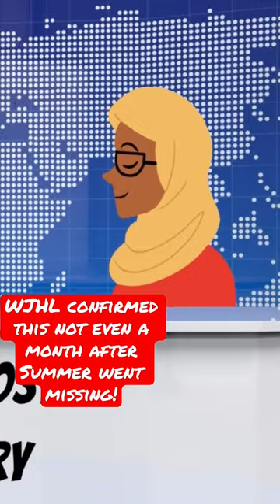Summer Wells 💯 was enrolled in school! Who is alexia wells ? And pic shows BB guns and boys 2017!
Proof that Summer Wells was indeed registered for kindergarten and had her physicals ect ! and should 100% put the speculation that Summer vanished or potentially was hurt,hidden;sold ect to hide that she was SA !
also pics from 2017 where alexia wells is pictured shooting bb guns with one of Summers brothers, does this add validation to the story that Don Wells stated saying that on June 14th DHS came to the Wells home and closed an investigation looking into alleged claims that the boys and Summer were reported being seen unattended with firearms?